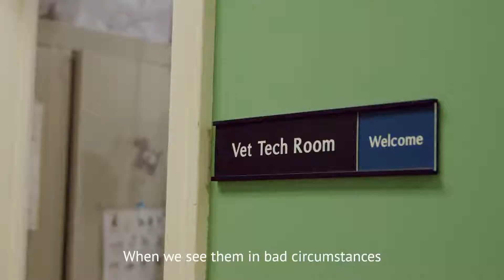Dogwalkers Partner Profile: TAPS No-Kill Animal Shelter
Dogwalkers are cannabis pre-rolls inspired by the simple pleasure of leisurely strolls with our special pup, Bailey. That is why a portion of proceeds from every Dogwalkers product purchased goes back to deserving animal shelters across the country, to ensure more dogs are loved, and walked, often!

TAPS is a no-kill shelter that gives hope to any and every hopeless animal that comes in the door. They consider themselves the temporary sanctuary that allows their animals a greater opportunity to find their forever home.

The shelter relies on the help from donations and volunteers to create a comforting temporary home that’s dedicated to community outreach and education, aggressive spay/neuter, rehabilitation and training programs to ensure a loving partnership for life.

Music SyncID: MB01XGDWA8AQGM5